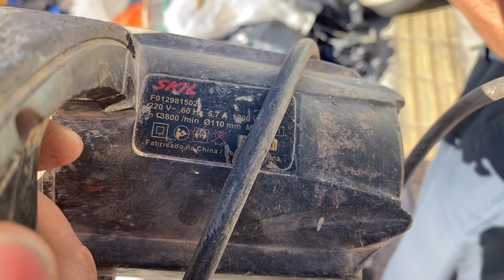FEIRA DO ROLO DO JARDIM MIRIAM A MAIOR DA ZONA SUL DE SAO PAULO